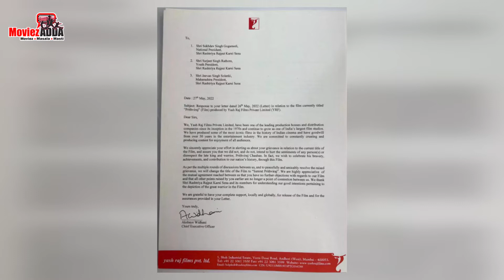Samrat Prithviraj Akshay Kumar Film Undergoes Name Change After Karni Sena Raised Objection